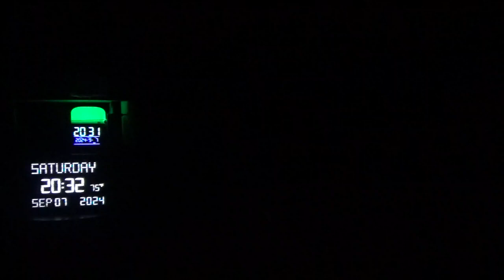21882，肚子痛（长江水速度很快刮过，把肚子刮伤，水流很急）